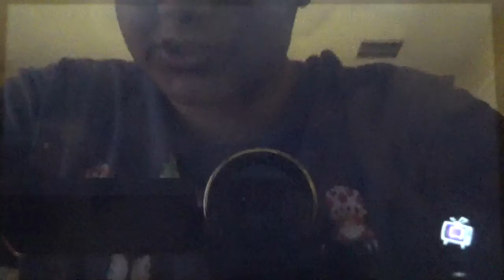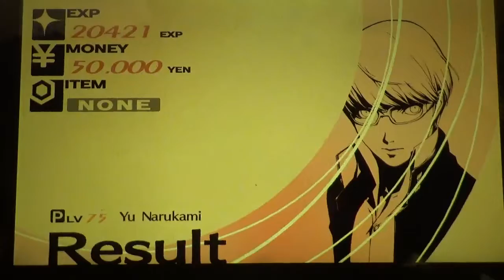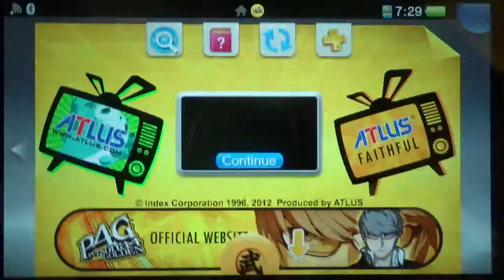TOHRU ADACHI! || Persona 4 Golden Part 75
Today we finally face off against Tohru Adachi!